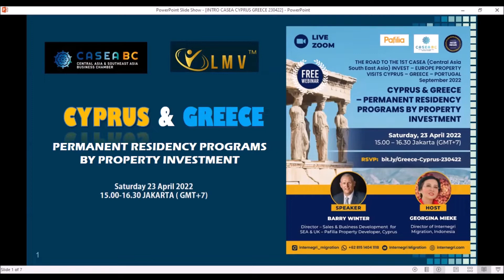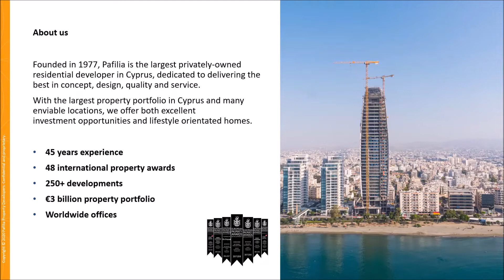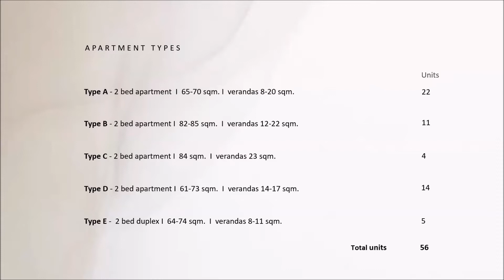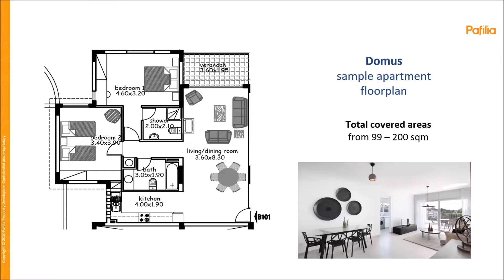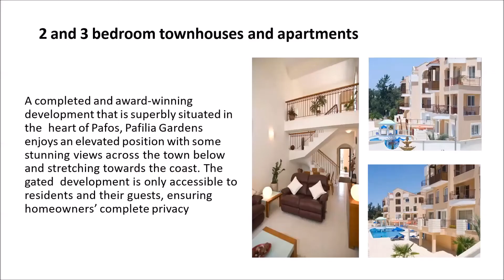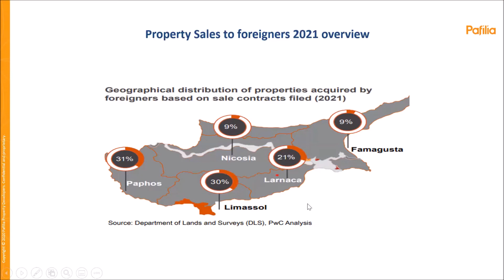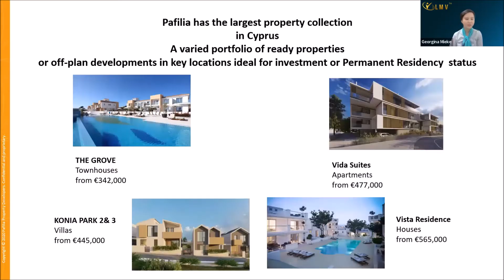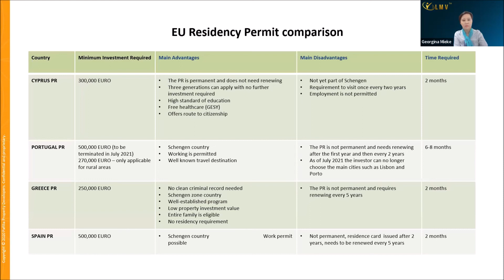CYPRUS & GREECE – PR PROGRAMS BY PROPERTY INVESTMENT - PAFILIA, CYPRUS - 23 April 2022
CYPRUS & GREECE – PERMANENT RESIDENCY PROGRAMS BY PROPERTY INVESTMENT
With PAFILIA Property Developer, CYPRUS

Thinking of a gorgeous EU country for your investment, or a Plan B Residency place with the EASIEST way to apply ?

Join this webinar :
CYPRUS & GREECE – PERMANENT RESIDENCY PROGRAMS

15.00 – 16.30 Jakarta ( GMT + 7)

SPEAKER : BARRY WINTER, Director of SEA & UK – Pafilia Developer, Cyprus.
HOST : GEORGINA MIEKE, Director - Internegri Migration, Indonesia

Why CYPRUS OR GREECE ?
* The most affordable Property investment for Residency Programs.
* Both are EU countries.
* Visa free travel within Schengen countries. ( Greece is a a Schengen country, Cyprus is soon to be one ).
* Fast process ( 2-3 months ).
* No English language requirement.
* No age limit.
* Minimum property investment comparing to other EU countries.
* No minimum stay required.
* 3 Generations can apply.
* Access to EU Healthcare system and Education.

INTRODUCING CYPRUS PERMANENT RESIDENCE PROGRAM CATEGORY F :
Property Investment starts at € 125K.

ABOUT PAFILIA
Founded in 1977, Pafilia is the largest privately owned residential property developer in Cyprus, dedicated to delivering the best in concept, design, quality and service.

Any questions ?